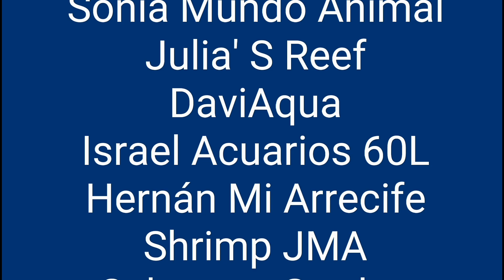"Canales Amigos" Cumple Un Año Y Lo Celebramos Contigo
Los componentes del Grupo Canales Amigos realizamos un pequeño vídeo de celebración para conmemorar el primer aniversario de la creación del grupo.